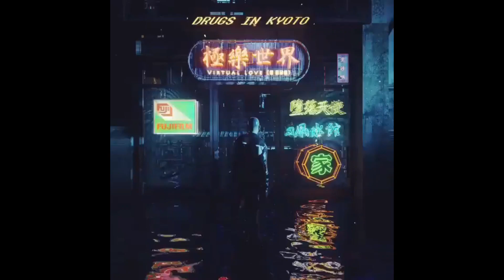Uzi x Sofaygo type beat kyoto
*THIS BEAT IS NOT FREE. TO UPLOAD A SONG ONTO DSPs (Spotify, Apple Music, etc) YOU MUST PURCHASE A LEASE.*